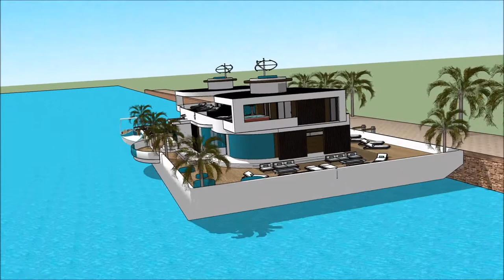Haus planen mit sketchup Konstruktioun luxus container haus luxus mode immobilie italy architektur i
The floating house villa houseboatzania launching an innovative high-end luxury yacht floating house villa mansion home design potentially as a display of exhibition of the Haus planen mit sketchup Konstruktioun luxus container haus luxus mode immobilie italy architektur i.

The collection of the Floating house villa houseboatzania concept of Haus planen mit sketchup Konstruktioun luxus container haus luxus mode immobilie italy architektur i consists of high luxury and architectural art pieces in minimalism combined with living on the waterfront of the harbour.

The floating house villa mansion yacht design has the basis to sustain living with high standards and contemporary structural design - Haus planen mit sketchup Konstruktioun luxus container haus luxus mode immobilie italy architektur i with numerous of prospects for excessive living and
celebrating the desire of life worldwide: